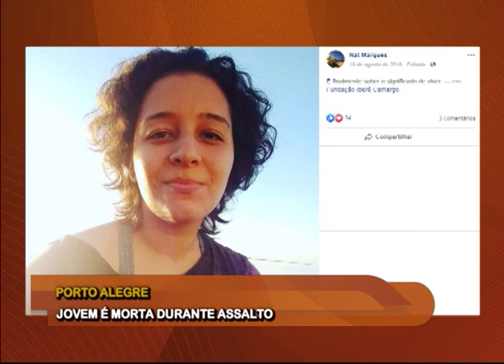Minuto Notícia - 18/11/2019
A Polícia Civil busca câmeras de seguranças do local onde uma jovem, de 23 anos, foi morta durante um assalto, no bairro Cidade Baixa em Porto Alegre. Confira essa e outras infomações no
Apresentação: Natália Satler.